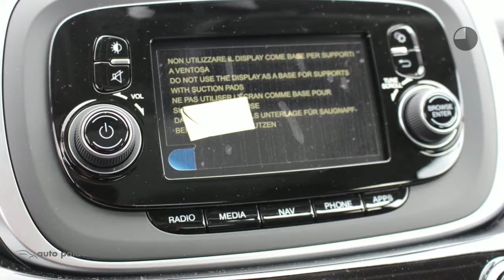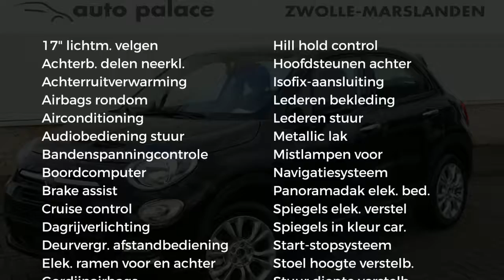Fiat 500X 1.4 Turbo MultiAir 16V 140pk PopStar